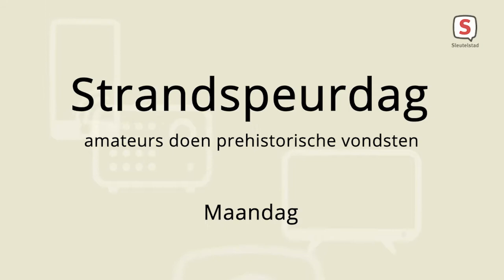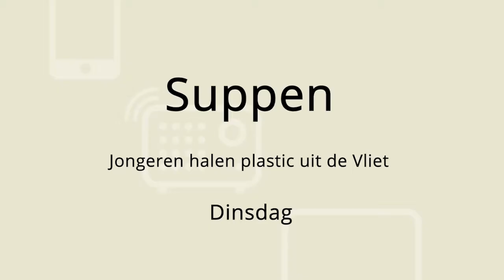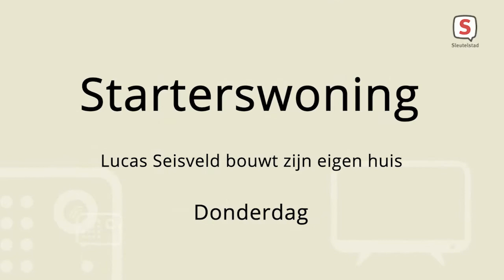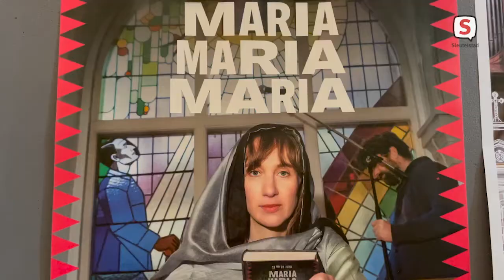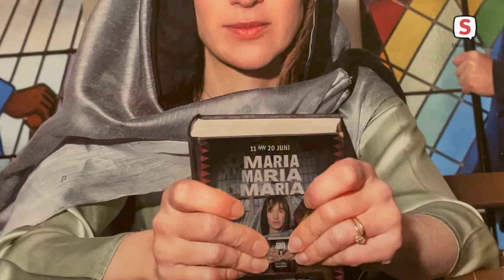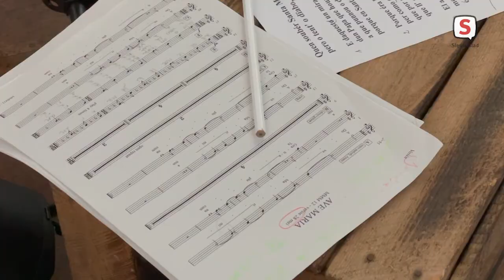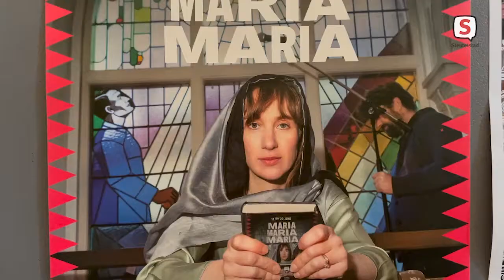De week van Sleutelstad | Week 34 | 2021